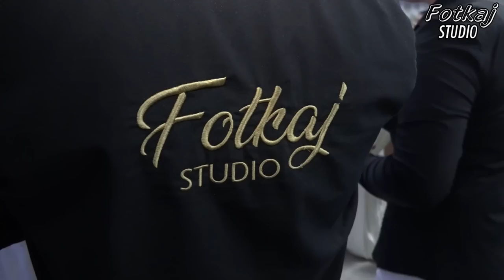Katarinino punoletstvo 2. deo Radenkovic Orkestar Borka Radivojevica i Tigrovi 12.07.2022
Borko Radivojevic i Tigrovi Radenkovic